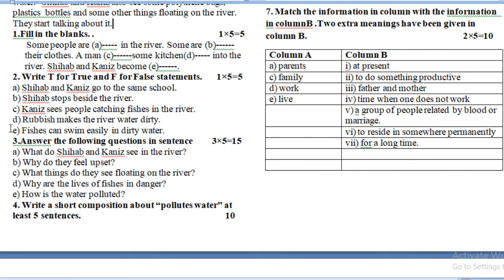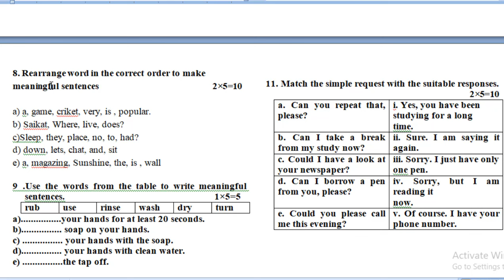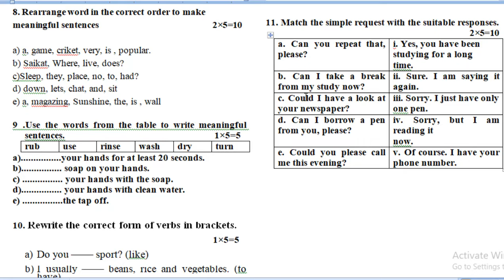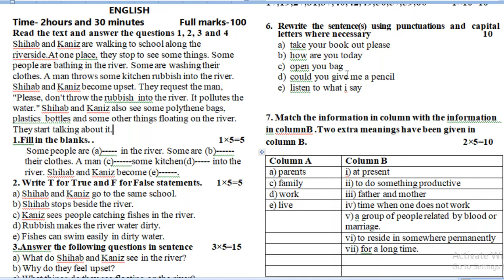Class 3 English/তৃতীয় প্রান্তিক মূল্যায়ন ২০২৪/ ৩য় শ্রেনি-ইংরেজি /নতুন প্রশ্ন কাঠামো/ sabbir sir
Class 3 English/তৃতীয় প্রান্তিক মূল্যায়ন ২০২৪ ইংরেজি/নতুন প্রশ্ন কাঠামো/ sabbir sir

3rd terminal Examination
Primary 3rd terminal examination
Column A B
প্রাথমিক বিদ্যালয়ের শিক্ষার্থী মূল্যায়ন নির্দেশিকা- ২০২৪
মূল্যায়ন নির্দেশিকা ২০২৪
mullaion nirdeshika 2024
 ৩য় শ্রেণির মানবন্টন
তৃতীয় প্রান্তিক মূল্যায়ন ২০২৪
৩য়শ্রেণীর বাংলা ইংরেজি ও গণিত বিষয়ের প্রশ্নপত্র
3rd terminal exam 2024
বার্ষিক প্রান্তিক মূল্যায়ন ২০২৪
new question structure for class 3
নতুন প্রশ্ন কাঠামো

This is the best coaching center in Dinajpur. Here you can  get class three to HSC and other job tutorials .In this coaching center we always want to take a class by a skilled teacher who has huge knowledge about his subject. For class three we have opened  Govt Zila and girl's preparation batch. From here many students get chance in reputated institutions. From class four to HSC we have other preparation for example PEC, JSC,SSC, HSC Preparation program.
we have started job and BCS preparation batch. Many students come  to take their job preparation and overcome in their target.
So keep in touch with us.